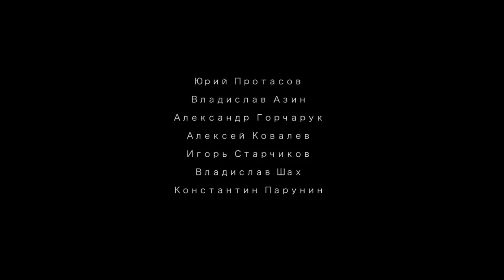Клип Юлии Чичериной «Донбасс - моя Спарта»